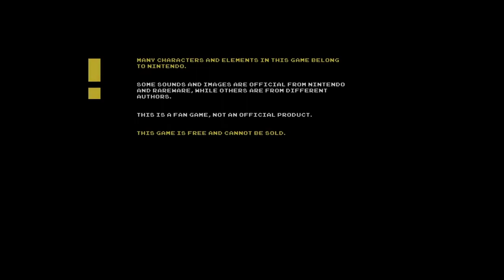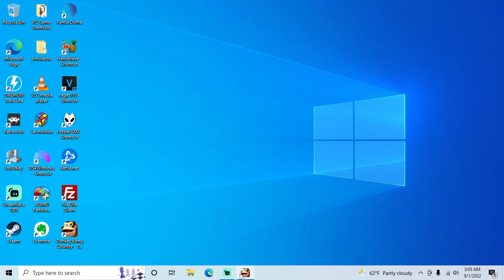Donkey Kong Country: The Trilogy (Fan Game) - PC playthrough part 3 (recorded 2022-09-01)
In this part I continued playing from the Lost Temples area, first returning to the Sunny Paradise stage to get more lives. I played until the game froze up in the stage called "Up and Then Down" located in the Bees Invasion area.